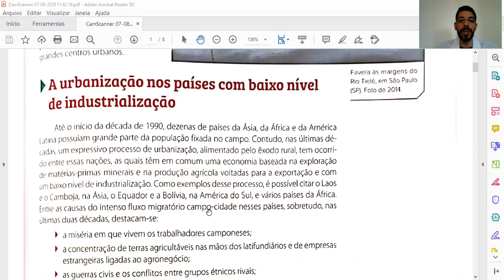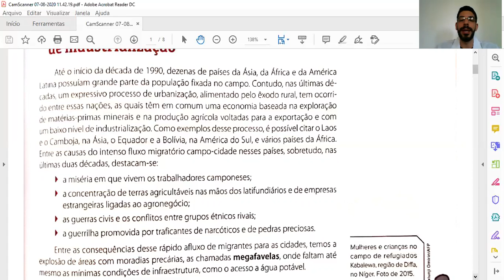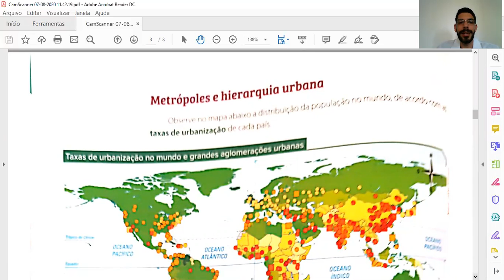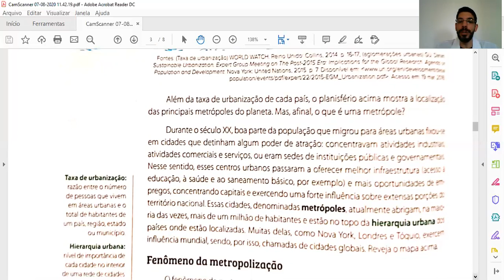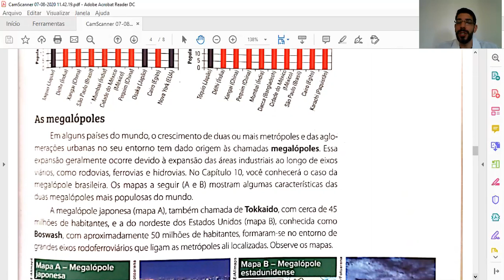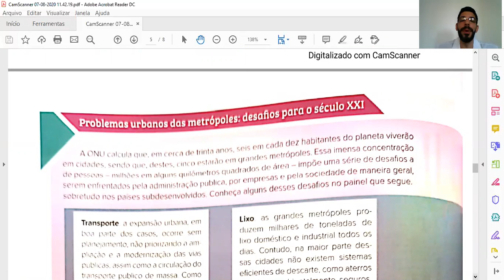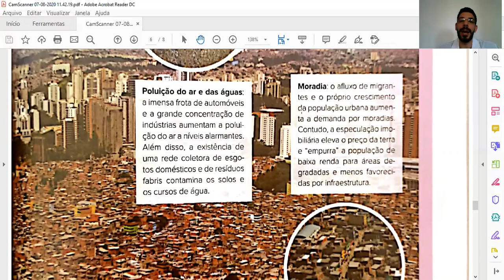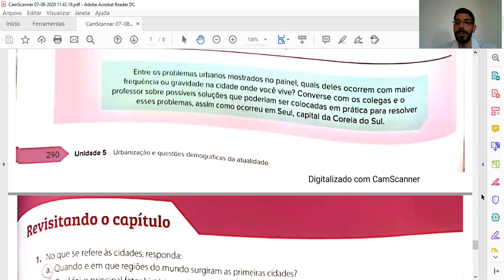Aula de Geografia do dia 09-07 - Turma 221